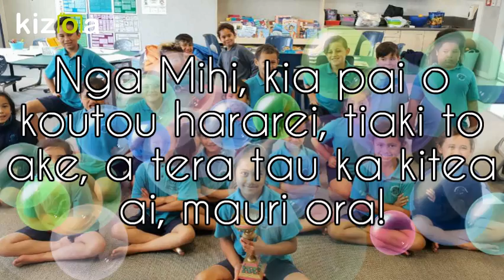Kizoa Movie - Video - Slideshow Maker: Nga Rau Tipuranga 2018